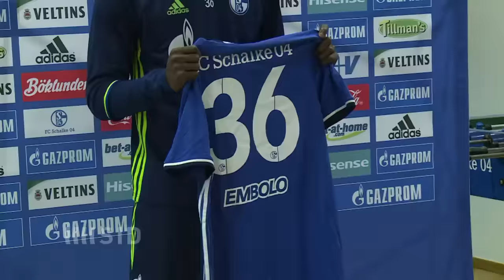Top-Teams rüsten auf: Vorschau auf die Saison 2016/17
Am Freitag startet mit dem Heimspiel des deutschen Meisters FC Bayern gegen Werder Bremen die 54. Bundesligasaison. In der Sommerpause hat sich einiges getan beim Rekordmeister und seinen Verfolgern.